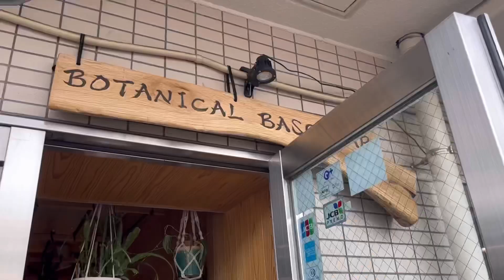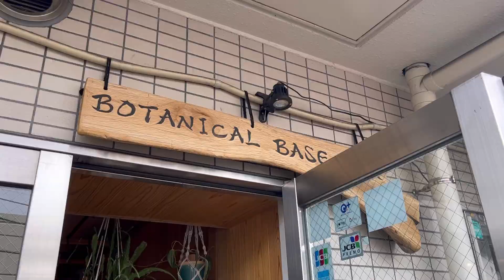[ヨーヨー]mowlさんのPop-Up Storeに行ってみた！